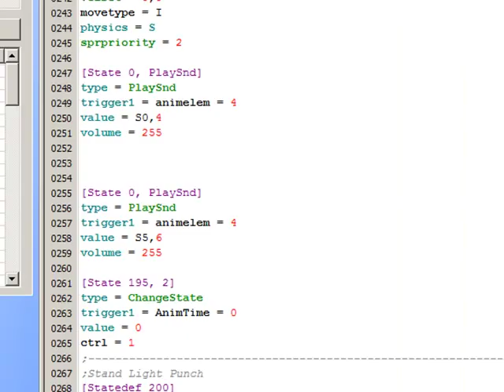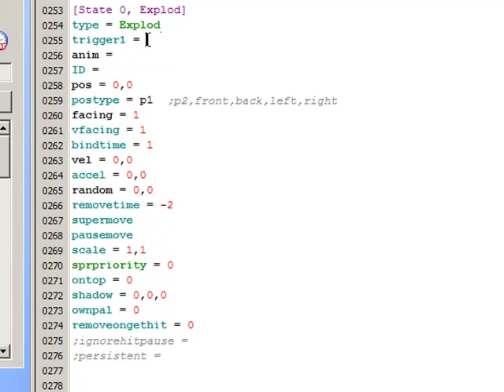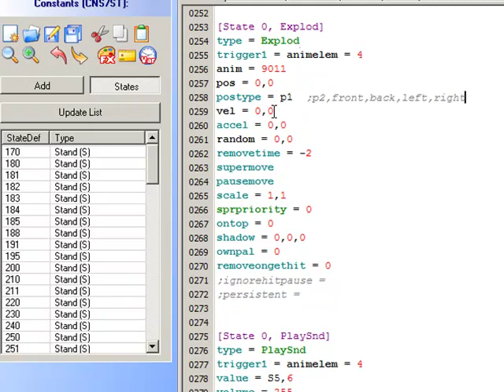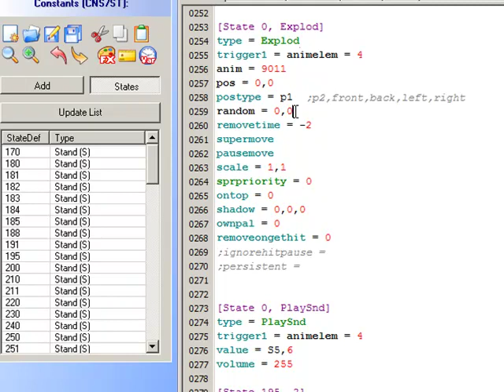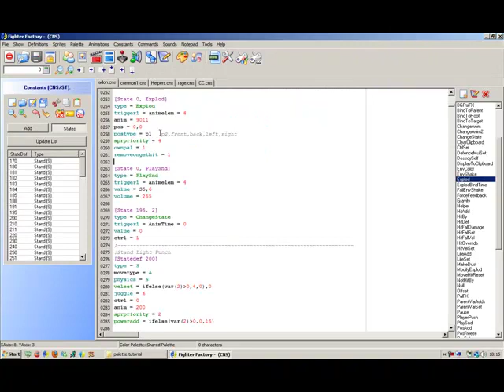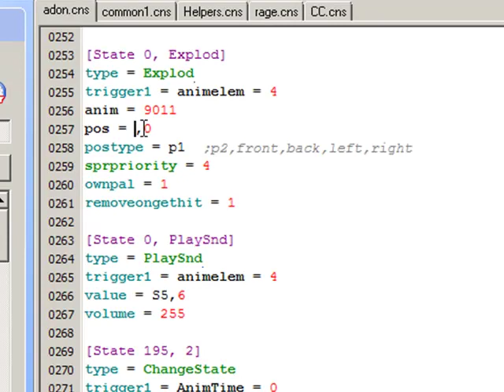[CODING -TUTORIAL] How to add effects to your character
A simple tutorial on how to add effects or display an image on your character using the explod state controller.